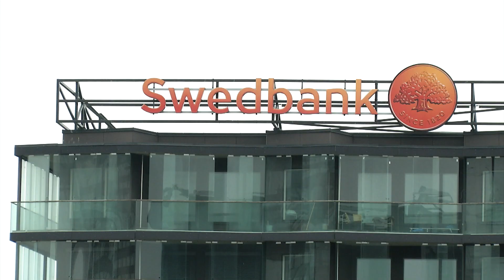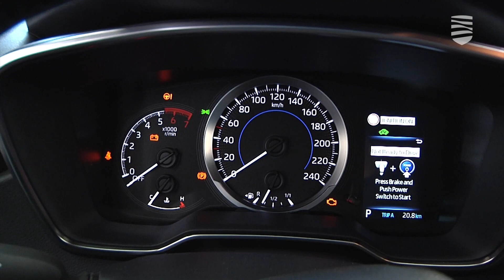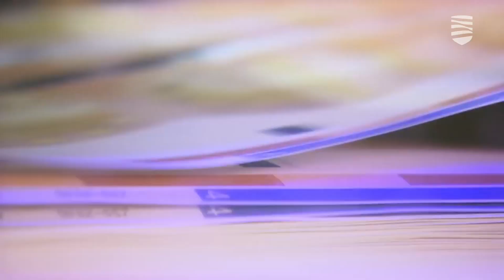Дефицит товаров на эстонском рынке ведет к росту цен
Многие политики возмущались заявлениями экономистов о том, что стремительный рост экономики может дать совершенно неожиданный результат — возникнет дефицит некоторых товаров и услуг, от которого мы уже порядком отвыкли. Причем очень часто на каких-то заморских складах товары в наличии, но их, как это ни странно, нечем доставить. Парадокс в том, что многие специалисты видят в нежданном повороте событий не только негативные, но и позитивные стороны. Подробности — в видеосюжете «Новостей Таллинна».